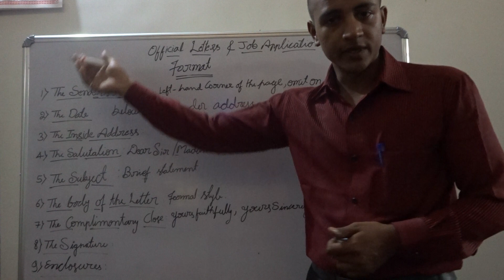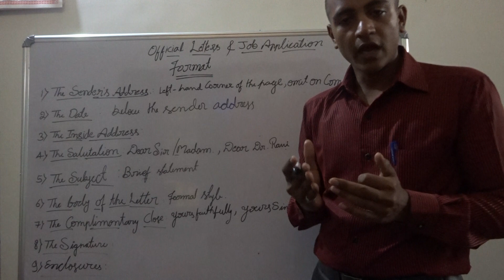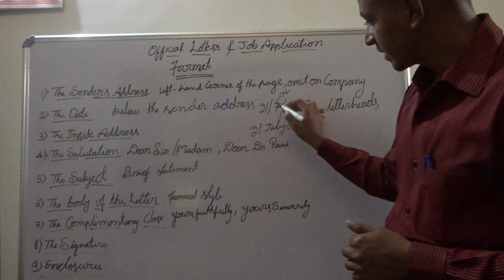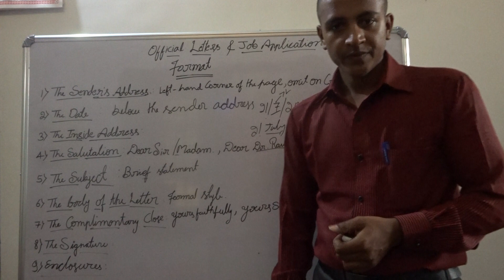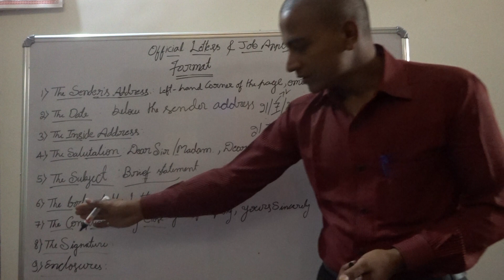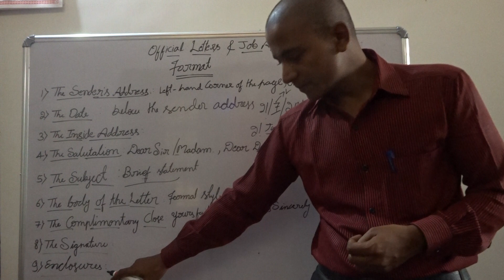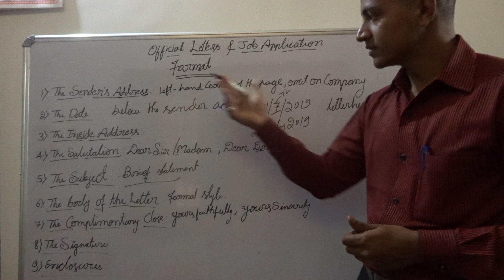Formal letter steps in kannada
how to write letters ?